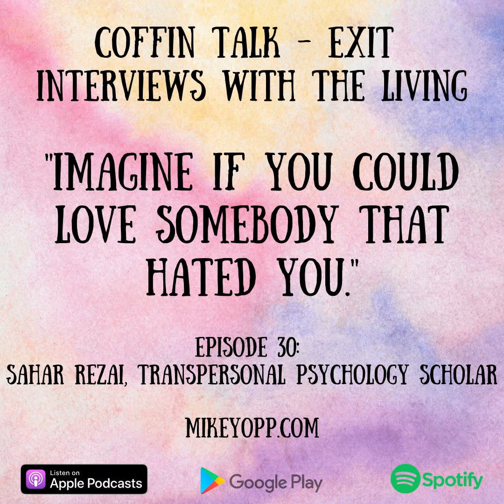#30 - Energy Worker - Sahar Rezai - "It's an Ego Death"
Sahar Rezai was born in the Philippines and raised in Vancouver, British Columbia,  Canada.   With a keen interest for the “non-physical” she recently completed her third and final year in Transpersonal Psychology in order to integrate Energy Psychology into her practice. Sahar believes that we are all energy, so we have the potential to achieve anything we want by changing our state of consciousness. When grounded in reality, she also enjoys lifting weights, eating food, laughing her ass off, reading books, and observing humans.

This is a public episode. If you'd like to discuss this with other subscribers or get access to bonus episodes,